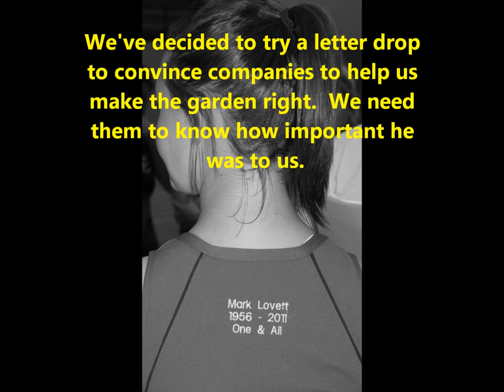Mark Lovett Tribute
This video was shared during whole school assemblies to launch a new literacy drive, a whole school letter drop to finish the memorial garden in his name after he sadly died in December 2011.  We wanted students that didn't know him to meet the man behind the garden and give a 'One and All' voice to what we'd like the garden to become.  Hopefully we will be successful in convincing businesses and community links to help us.  As well as this effort we have raised over £10,000 so far to help our cause.

Thanks to all that contributed their whiteboard answers and to Mel, Chloe and Emma for getting all images.  Special thanks to June and Matt Lovett for allowing us to photograph them.